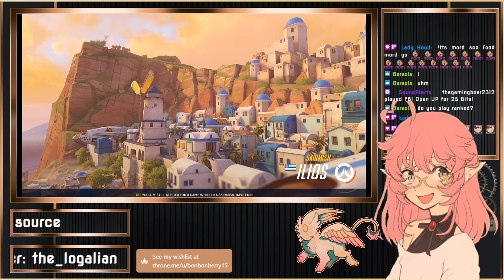being dogwater at overwatch